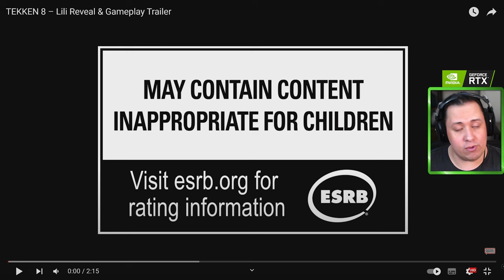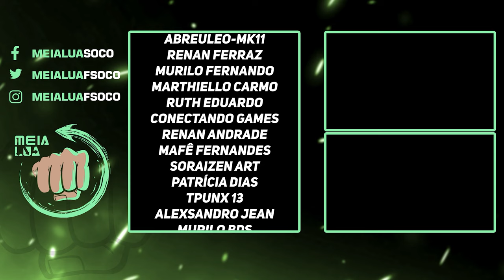CORRE! REVELADO GAMEPLAY DE LILI NO TEKKEN 8 [REACT E COMENTÁRIOS]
Nosso PC Gamer:
VGA: NVIDIA GeForce RTX 3070ti
Proc: Intel Core i5 10600k 4.1Ghz
Mobo: Asus Z490M Plus
Microfone: HYPERX QuadCast
SSD: TeamGroup T-Force Delta 500gb
Fonte: Corsair TX850 W